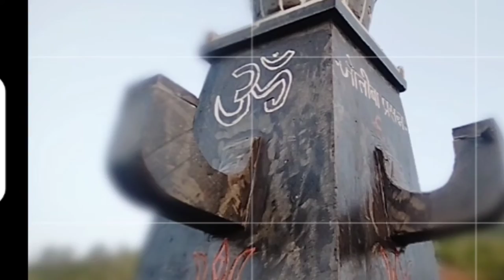ज्योतीबा ,दत्त,गणपती मंदिर दर्शन झाकडे ll Jyotiba Datt Ganpati Mandir Zhakade